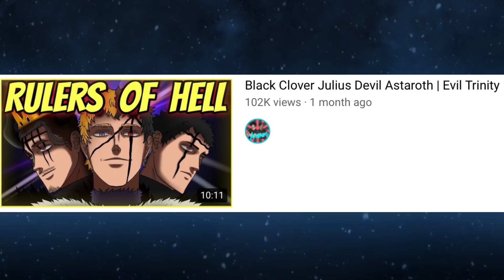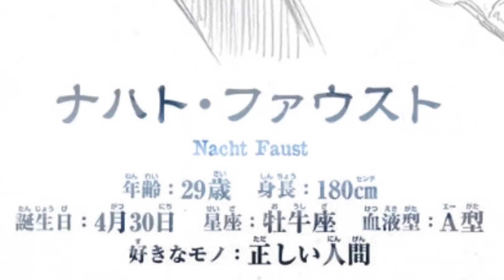Black Clover NEW Black Bull Member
Black Clover Chapter 293 break this week. Today we talk about Black Clover Next Black Bull Member. We show 8 characters who might have a shot to be the Black Bull members. This week no Black Clover Chapter 293 Spoilers and therefore no Black Clover Chapter 293 Review. We will wait for Asta and Liebe to continue the fight against the devils in the Spade Kingdom. Who do you think will be the next Black Bull member?